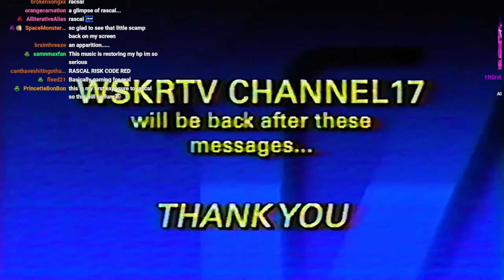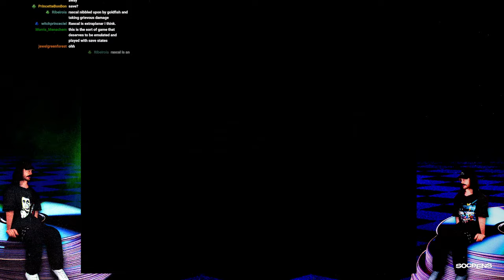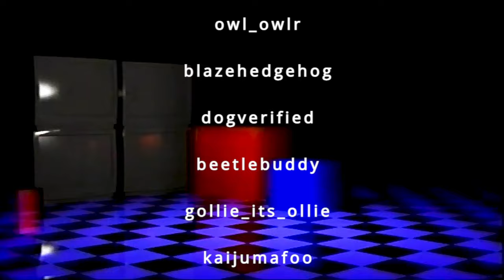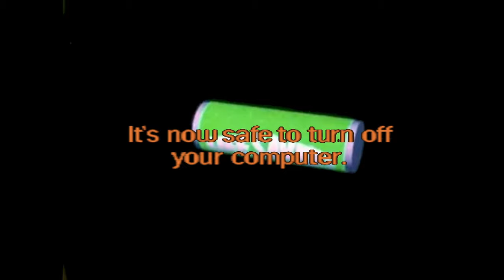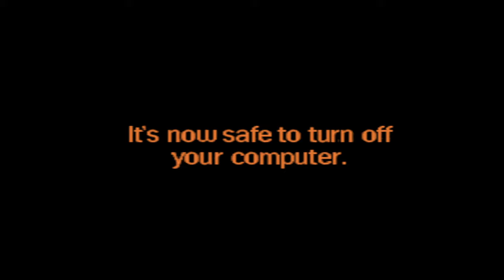Rascal (PS1) Is A Twisted, Unforgiving Game - Rental Regret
This is the second (or third?) Rascal stream. I can't remember. But we make huge progress here and pretty much reach the end of the game. Only one stream left. Gotta make it count.

Originally streamed to Twitch sometime in MARCH 2024 does the actual date really matter.